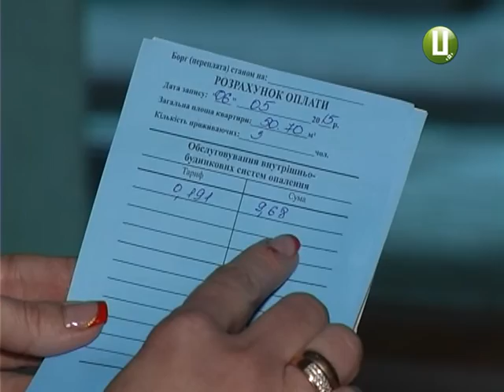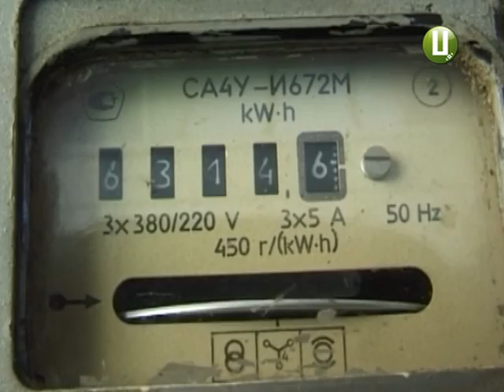Бути чи не бути теплу у квартирах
Жителі області, які  не мають індивідуального опалення, систематично скаржаться на низьку температуру в оселях, хоча за послуги теплопостачання щомісяця сплачують кругленьку суму. Тож ледь не щодня шукають правди у комунальних підприємствах.